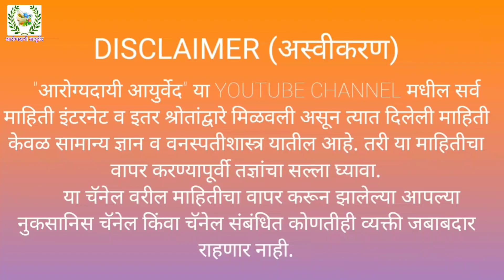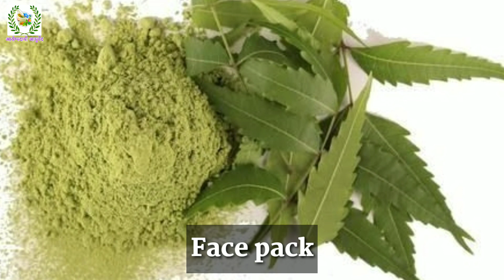कीवी फेसपॅक।चेहरा इतका गोरा यापूर्वी कधीच पाहिला नाही।कीवीच्या फेसपॅकने चेहरा इतका गोरा होतो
आज आपण पाहणार आहोत किवी फळा चा फेस पॅक. यामध्ये स्क्रबर, मसाज आणि प्रत्यक्ष फेसपॅक कसा बनवायचा ते आपण या व्हिडिओतून पाहणार आहोत. किवी फळ अनेक प्रकारच्या खनिजांनी परिपूर्ण असे असते. अशा या किवी फळाचा तुम्ही फेसपॅक देखील बनवू शकता. असा हा नैसर्गिक फेसपॅक वापरून तुम्ही तुमची त्वचा नक्कीच गोरी करू शकता, यात काही शंकाच नाही.
        तरी हा फेस पॅक वापरताना सुरुवातीला चेहऱ्याच्या किंवा शरीराच्या इतर त्वचेवर लावून पहावा जेणेकरून या फळाची तुम्हाला ऍलर्जी तर नाही ना, हे समजेल आणि मगच आपल्या चेहऱ्यावर तो अप्लाय करावा.